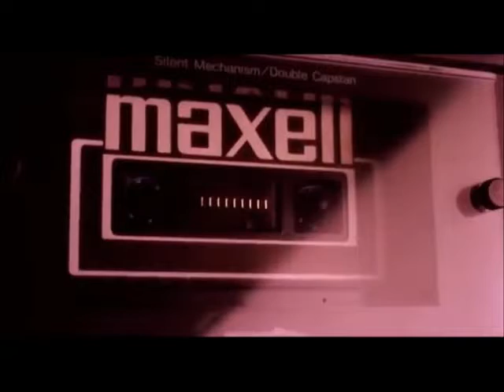KO - TURN UP 4 ME (YOU AIN'T PAUL (REVERE) YOU JUS A NIGGA THAT STEAL LIGHTERS AND HEARTS TOO)